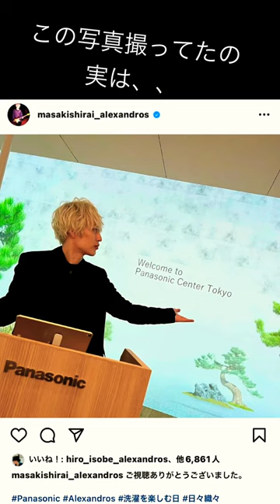これを載せちゃうりくの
▼Download/Stream here▼